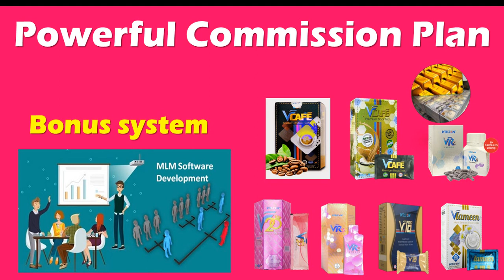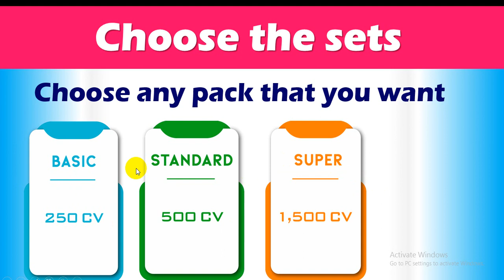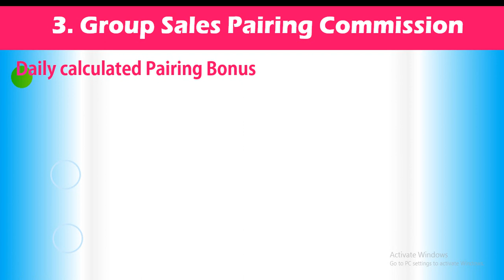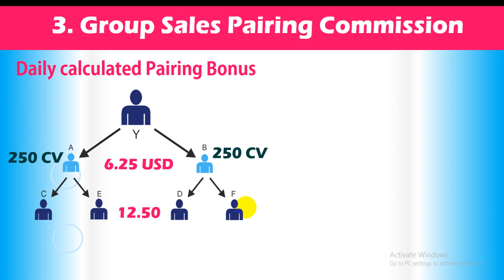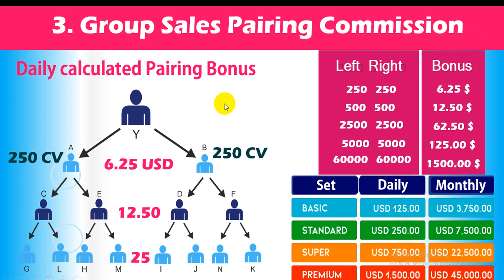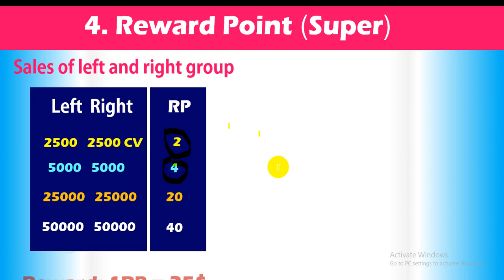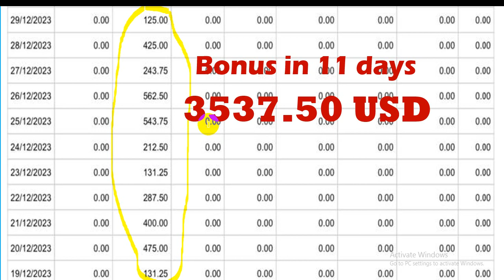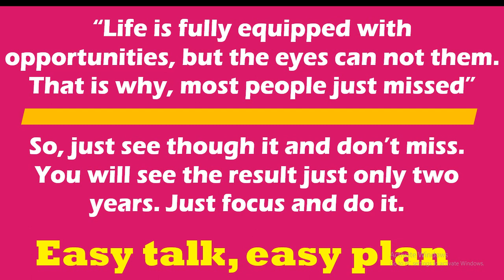EBC ពន្លឺសុខភាព - Commission plan of Volten International - English (Pang Leehouv)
Commission plan of Volten International ពន្យល់បកស្រាយដោយលោកគ្រូ ប៉ាង លីហ៊ៅ (Pang Leehouv) តំណាងក្រុមហ៊ុន អ៊ីប៊ីស៊ី (EBC)